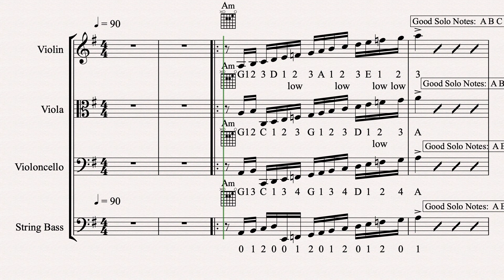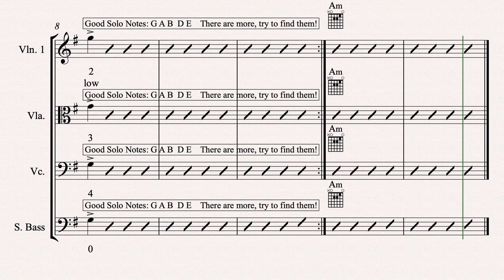2 Part A minor for 8 bars and G Major for 8 bars improv. practice.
For Black Violin's Masterclass